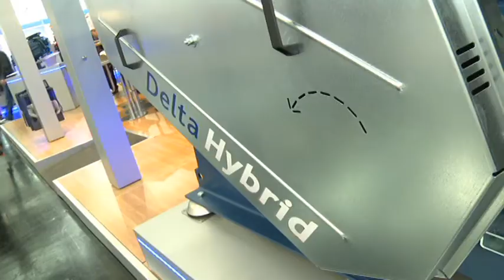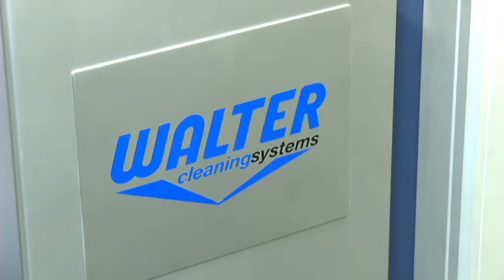Neue Technik im Apparatebau und bei Verfahrenskomponenten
PROCESS hat sich auf der Powtech wieder nach Innovationen umgesehen und stellt in diesem Film die drei interessantesten Entwicklungen im Bereich Apparatebau und  bei Verfahrenskomponenten vor.

Auf der Messe Powtech 2011 vergaben PROCESS, PharmaTEC und SCHÜTTGUT in einer Feierstunde schon zum vierten Mal in Folge den Innovation-Award, der Unternehmen für clevere Produktneuheiten auszeichnet. Wir haben den Gewinner und die Shortlist-Kandidaten der Kategorie Apparatebau und  bei Verfahrenskomponenten an Ihrem Messestand besucht und zeigen, warum Ihre Produkte die Jury überzeugten.

Begleiten Sie unseren kleinen Messerundgang und erhalten Sie Informationen zu folgenden Produkten:
- Drehkolbenverdichter-Aggregat Delta Hybrid der Aerzener Maschinenfabrik
 - BFM-Verbindung von Walter Gerätebau
 - Anschluss-Systeme mit integrierten Ringfiltern von Hecht Technologie